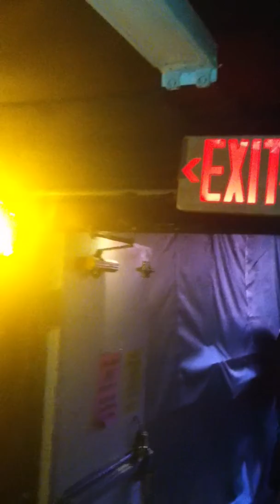Shadow Of Apollo Behind The Scenes (2)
This is some backstage footage I shot on my iPhone before a Shadow Of Apollo show in Portland, Oregon. It was intended to be used in a music video I was contracted to do for them but because of complications it never materialized. So, I don't know, check it out. I still might use this footage in the future.